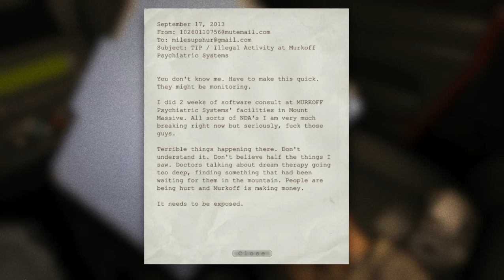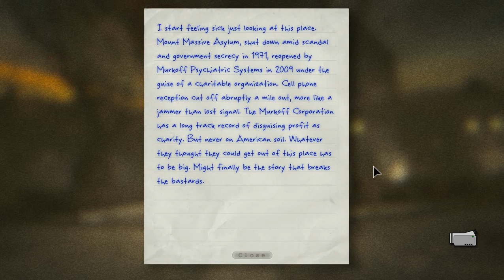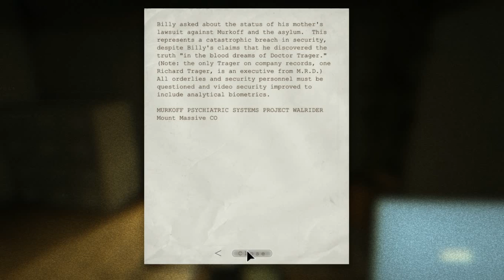Rob's Outlast Playthrough Part 1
I'm very generously allowed to play Outlast off of my friends Steam account so I decide to take on the trails of Mount Massive Asylum
With Live commentary